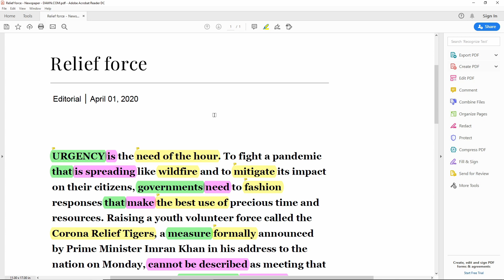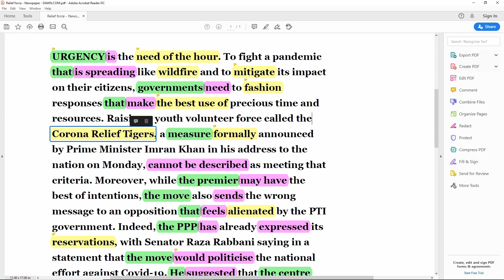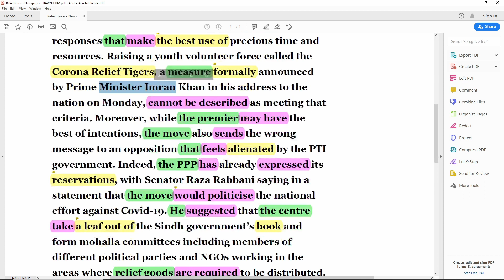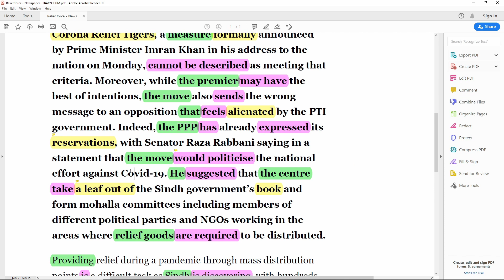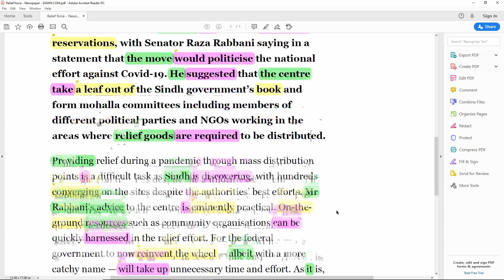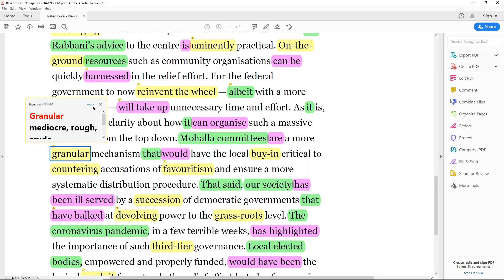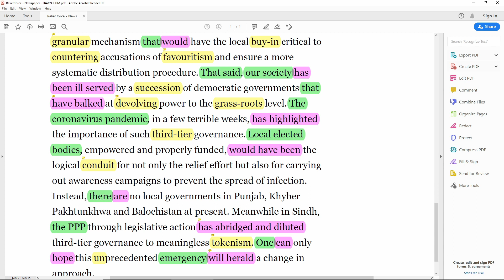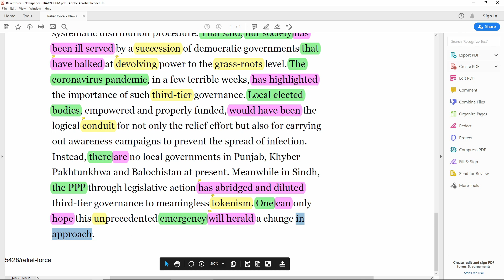April 1 , 2020 || Dawn Editorial/Opinion Analysis in Urdu/Hindi || Relief force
DAWN Editorial Analysis (In Urdu/Hindi) read word by word with us.
Each comment and like count.